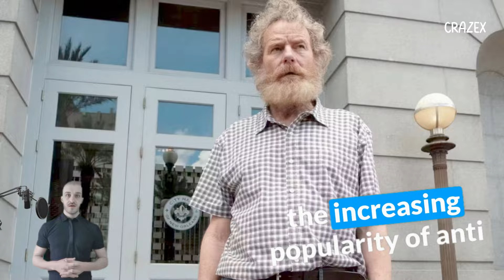Why Your Honor Season 3 Never Happened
Discover the real reasons behind the abrupt end of Bryan Cranston's gripping crime drama, Your Honor. Initially intended as a limited series, Your Honor was renewed for a second season due to high ratings, but lower viewership and narrative challenges prevented a third season.

In this video, we dive deep into the show's complex themes, Bryan Cranston's pivotal role, and why the series concluded after just two seasons. Join us as we explore the legacy of Your Honor and its impact on the crime drama genre.

👀 Transform your ideas into stunning videos with our AI video generator ⬇️⤵️⏬